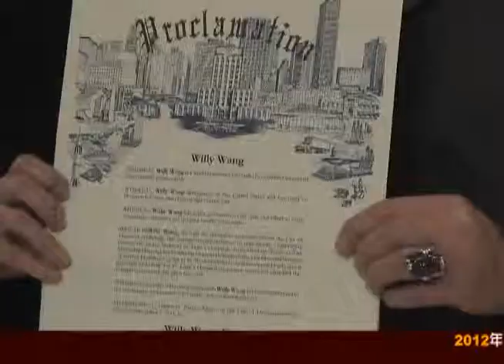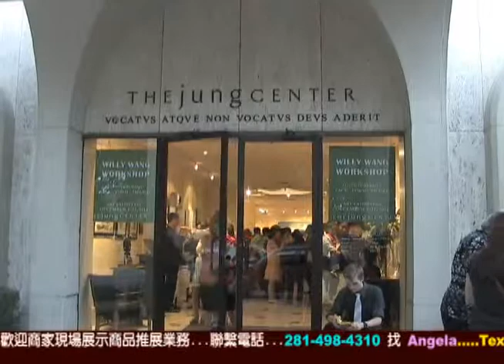Willy Wang Workshop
著名雕塑家王維力的學生們在王維力工作室雍格中心舉辦了一場恩師答謝會的作品展，這本次一共展出95件作品，都是學生們獻給王老師20多年來對他們藝術教育的一份禮物。